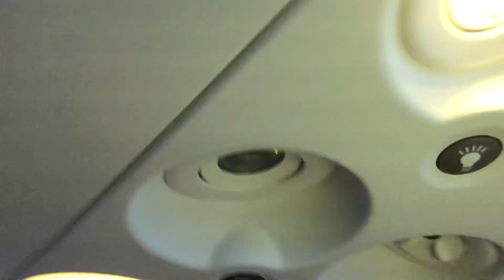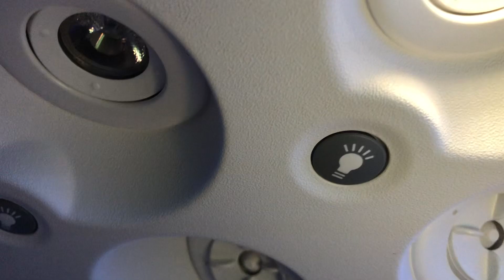Air conditioning plane ambiance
Here an air sound with it